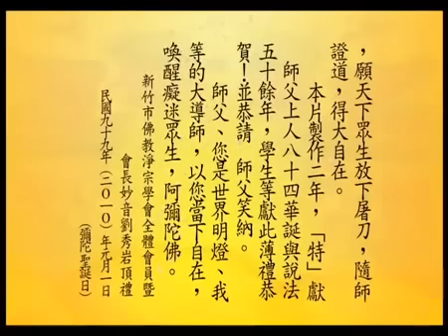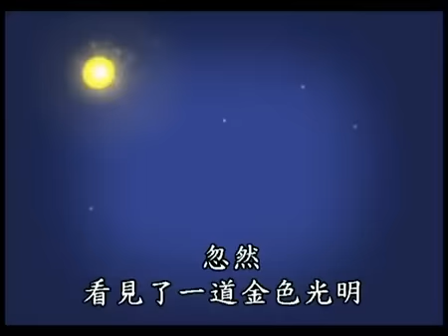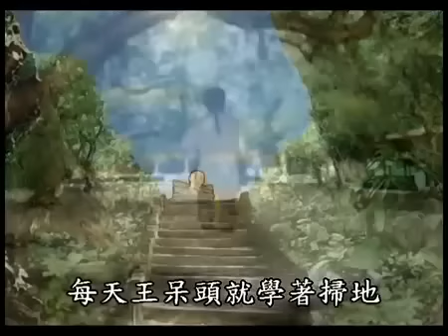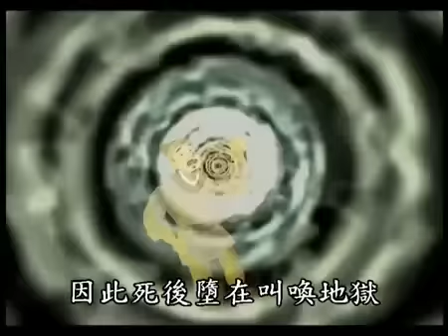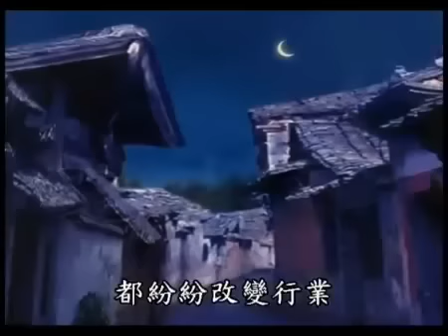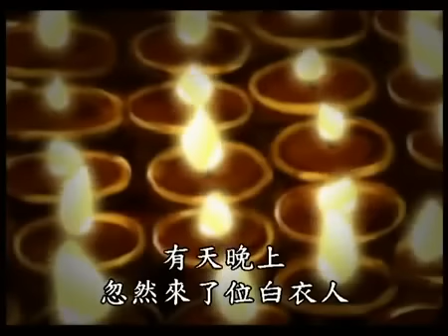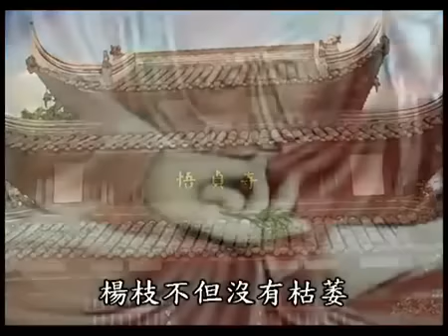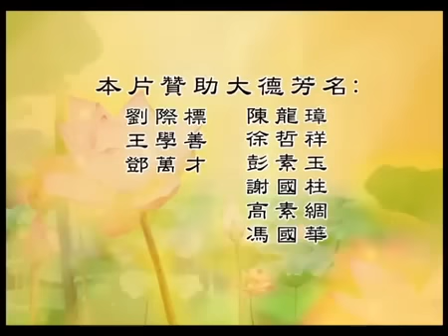念佛成佛二十則動畫(粵語) (1至20則)